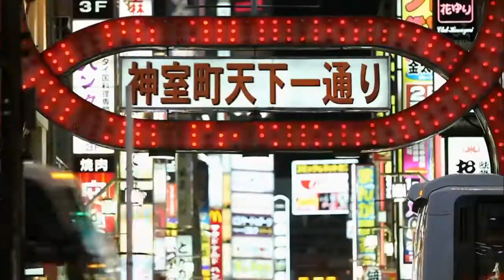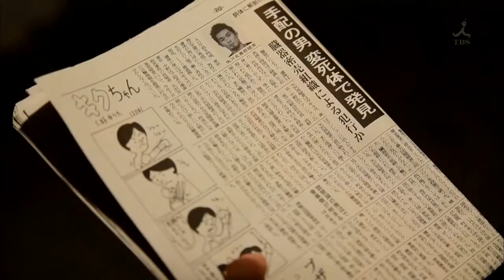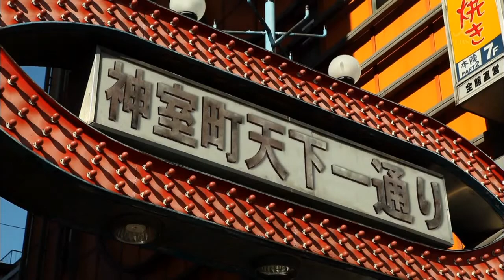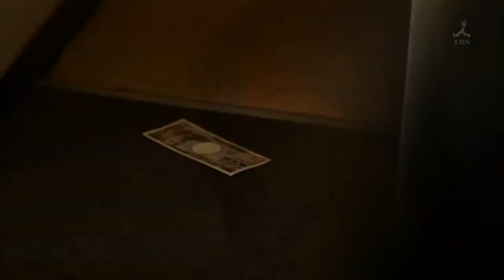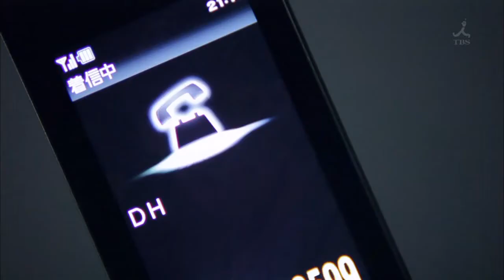Kurohyō: Ryū ga Gotoku Shinshō (TV) | Episodio 2 | Sub. Español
Episodio 2 de la serie de televisión japonesa lanzada en el año 2010 que adapta los sucesos de los juegos de esta saga de psp, de la franquicia yakuza.

En este caso, esta primera temporada se basa en Kurohyō: Ryū ga Gotoku Shinshō el primer juego de la historia de Ukyo Tatsuya.